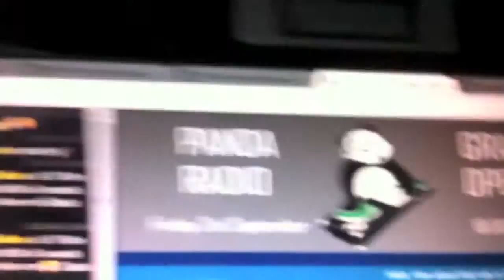We Are PANDA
A short video advertising the new recent developments surrounding Panda. Set to take off in mid 2012, 'Panda Records', 'Panda Radio', 'Panda Magazine', Panda TV', 'Panda Fashion' and 'Panda Promotions' are all being developed and pioneered in the highest manner!